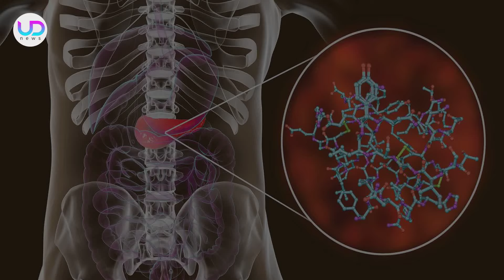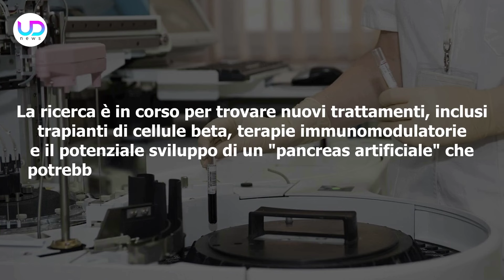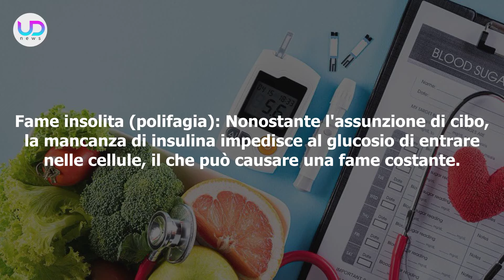Malattia Autoimmune, Diabete Di Tipo1: I 7 Sintomi Per Riconoscerla!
Il diabete di tipo 1 è una malattia autoimmune cronica che richiede la gestione quotidiana dell'insulina a causa della non produzione da parte del pancreas. Ecco i 7 sintomi per riconoscerla!